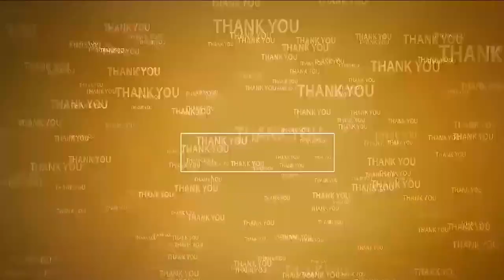నూతన చట్టాలపై విద్యార్థులు అవగాహన కలిగి ఉండాలి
- ఎస్ఐ అనూష‌